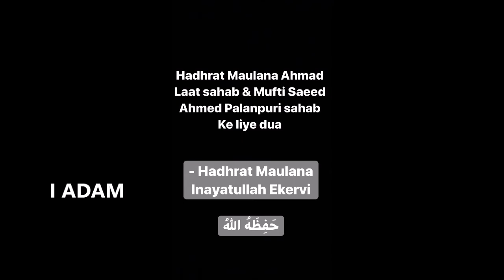Hadhrat Maulana Inayatullah Ekervi Saab | DUA